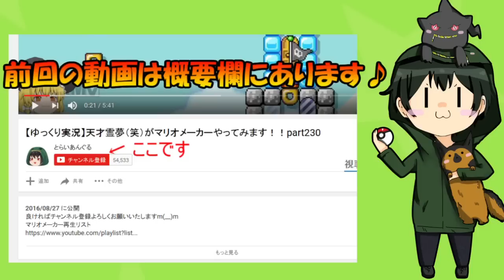【ゆっくり茶番劇】とらいあんぐるのフード、、、脱いだらどうなる？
今回はうぷぬしのフードの中はどうなっているのか、それを霊夢と魔理沙が調べます!!
しかしそこでとらいあんぐるがまさあの行動に、、、、、